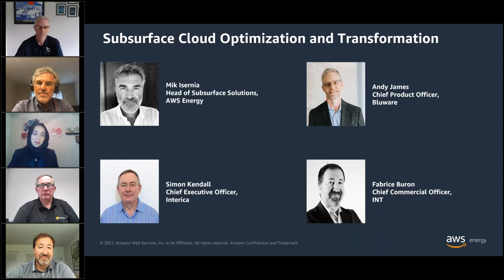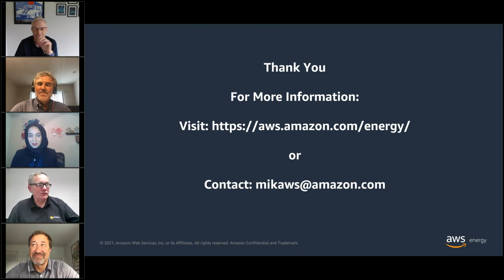Subsurface Cloud Optimization and Transformation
Join AWS, Bluware, INT, and Interica as they discuss their innovations to modernize the seismic workflow. There is significant value to be unlocked in more intelligent and efficient utilization of E&P data.